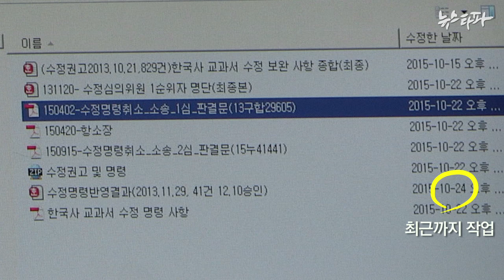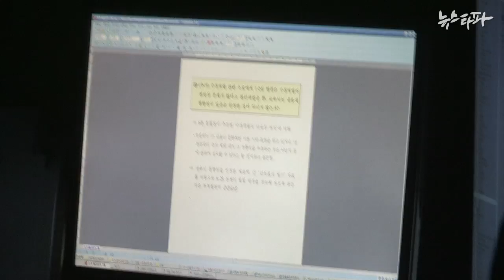뉴스타파 - 국정화 비밀 TF팀 컴퓨터에 'BH' 글자 선명(2015.10.25)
박근혜 정부가 한국사교과서 국정화 비밀 태스크포스팀을 만들어 가동한 사실이 드러난 가운데 TF팀 사무실이 있는 방송통신대에서 야당의원과 경찰, 교육부 직원의 대치 상황이 계속되고 있습니다. 뉴스타파 취재진은 비밀 TF팀 사무실 컴퓨터 화면에 청와대를 뜻하는 ‘BH’라는 글자가 들어간 폴더가 떠 있는 장면을 촬영했습니다.